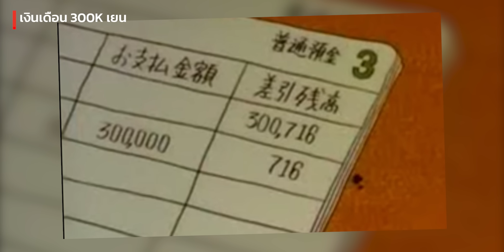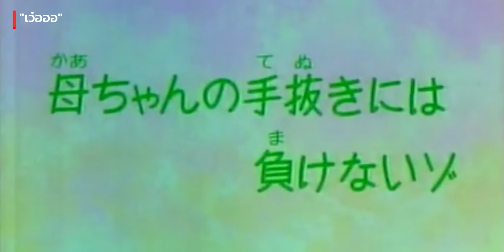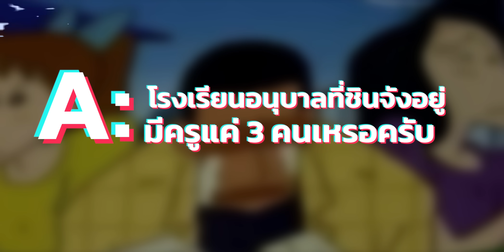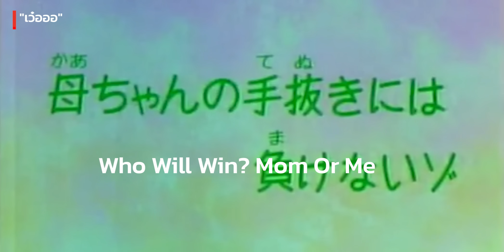เฉลย!! 8 คำถามแปลกๆ ของชินจัง (ด้านมืดชินจัง)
สนับสนุนรายการ SPY channel

ชินจัง...ไม่ใช่การตูน แต่เป็นความรู้สึก (โอ๊ยย...เจ็บไปทั้งหัวใจ)